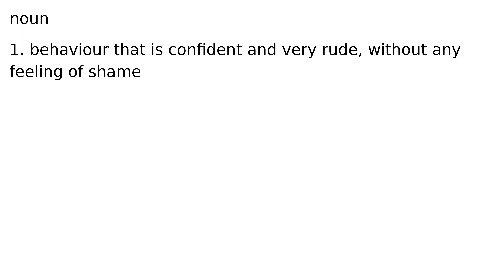effrontery noun meaning meanings definition definitions phonetics pronunciation advanced e